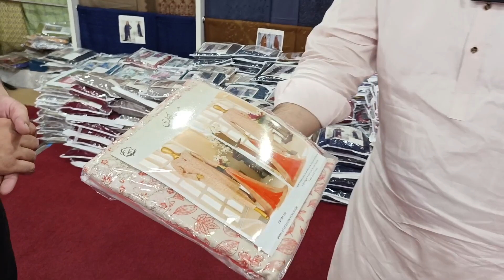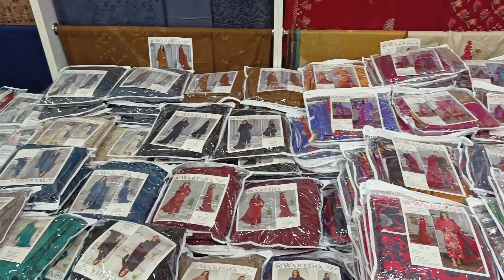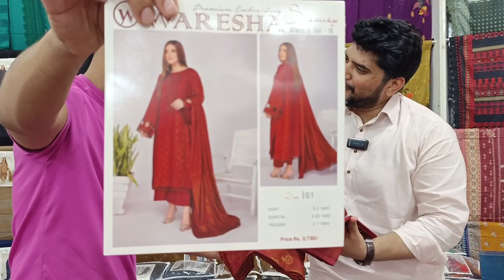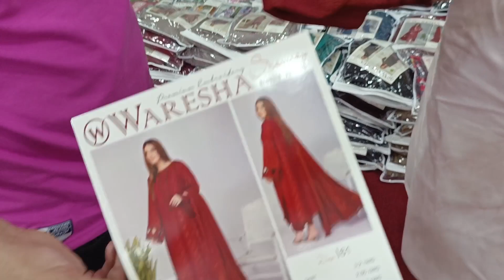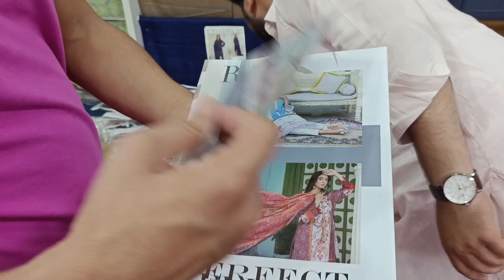Brands Wholesale Dealer | Rawayat | Bin Saeed | Waresha | Sapphire | Alkaram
Malik fabric  Main awan Market oppsite park arab society Lhr

Malik Fabrics Offers ladies original branded suits on Wholesale prices , Rawayat New Volumes , Rawayat winter collection , Rawayat embroidery cut work dubatta , bin Saeed wholesale , bin Saeed winter collection , sapphire , Waresha wholesale , Alkaram wholesale , ladies brands dealer in Lahore Pakistan , ladies garments wholesale , Rangriti wholesale , Bonanza Satrangi wholesale